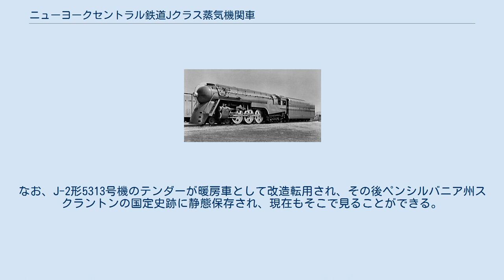ニューヨークセントラル鉄道Jクラス蒸気機関車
ニューヨーク・セントラル鉄道Jクラス蒸気機関車（ニューヨーク・セントラルてつどうJクラスじょうききかんしゃ）は、ニューヨーク・セントラル鉄道(NYC)が製造した蒸気機関車。
特にJ3はその流線形の姿で名が知れていた。
 ヘンリー・ドレイファスがデザインし20世紀特急に使用されたニューヨークセントラル鉄道Jクラス蒸気機関車 NYCはペンシルベニア鉄道と覇権をめぐって競い合っていた。
両社は車輪配置 4-6-2（パシフィック）のK4型とアメリカン・ロコモティブ製パシフィック機で互いに競い合っていたが、車高がアメリカの鉄道会社の中で一番小さいNYCにとってそれ以上大きくするのには無理があった。
 そこでNYCは関連会社のボストン・オルバニー鉄道で車輪配置 2-8-4（バークシャー）を採用した蒸気機関車に注目し、同鉄道の機械技師長 (Chief Mechanical Engineer, CME)ポール・W・キーファーの提案でその機関車で使用されている2軸従台車をパシフィック機に取り付けるという案を考えた。
 1927年のバレンタインデーに完成したJ-1aはアメリカで最初の車輪配置 4-6-4（ハドソン）式蒸気機関車になった。
約2メートルの動輪で重量254トン、火室面積7.6平方メートルの機関車は、北米の4-6-4式機関車の6割を占めた（NYCの関連会社保有機を含む）。
 J-1は弁装置をワルシャート式からベーカー式に切り替えるなどの小改造を施され、145両が製造された。
 J-2は前記のボストン・オルバニー鉄道向けに動輪直径を7センチ小さくし、炭水車も小型化した。
 しかし特に名が知られたのは1937年に大改良を受けて登場したJ-3である。
この機関車は燃焼室を組み込み、缶胴の火室前方を太くして蒸気面積を拡大。
ボイラー圧はJ-1の15.8気圧から19.3気圧に引き上げられた。
 それにもかかわらず重量はJ-1に比べてわずか4.5トンしか変わらなかった。
これはシリンダーと一体のフレームにボックス動輪（一部はスカリン型ディスク動輪）、車輪すべてに転がり軸受を取り付けたことに加え、ロッドやピストンなどの中空化や軽合金化でハンマーブローを低減したためである。
 その性能はJ-1が牽引重量1130トンで95キロ走った時に比べ、J-3は牽引重量1640トンで96キロ走りぬいた。
 NYCの看板列車20世紀特急は、クラスJ投入前には所要時間20時間、J-1で18時間だったところ、J-3では16時間に短縮された。
J-3はヘンリー・ドレイファスが設計した流線型の姿ともに20世紀特急の顔となった。
 現役時代の華やか活躍に対し、この機関車を含むNYCの蒸気機関車群は奇跡的に残された2両を除いて全て解体され現存しない。
諸事からなる無煙化の急速な推進、当時の経営幹部であったアルフレッド・パールマンが蒸気機関車の保存に全く賛同しなかったのが原因であった。
なお、J-2形5313号機のテンダーが暖房車として改造転用され、その後ペンシルバニア州スクラントンの国定史跡に静態保存され、現在もそこで見ることができる。